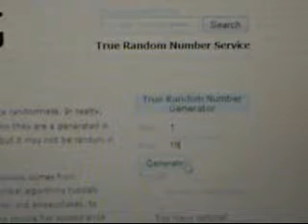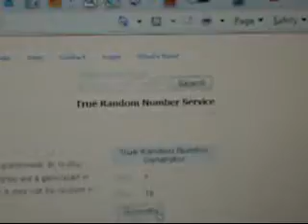And the WINNER is.................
Congratulations!

FTC: I bought everything in this video.